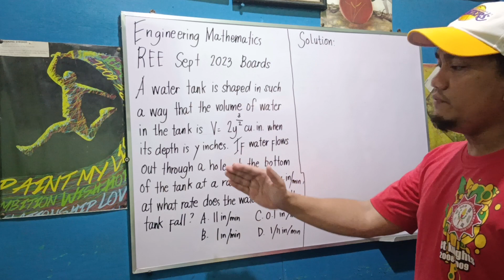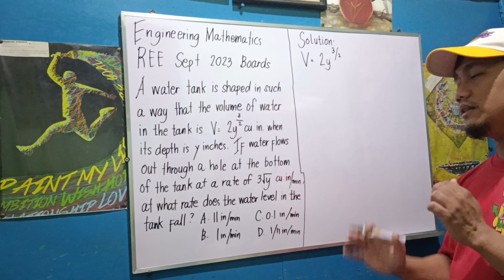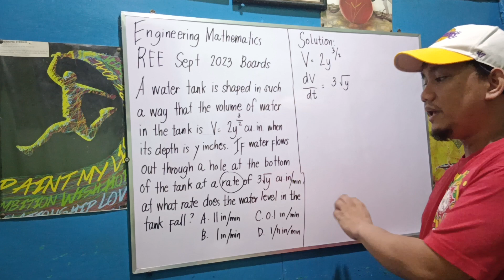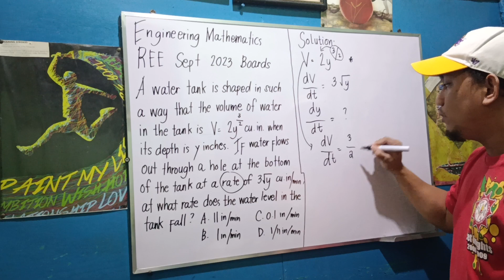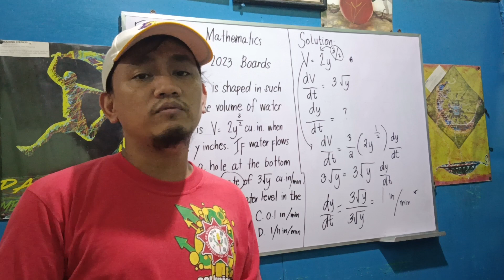Engineering Mathematics: REE Boards September 2023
A water tank is shaped in such a way that the volume in the tank is V = 2y^(3/2) cu.in. when its depth is y inches. If water flows out through a hole at the bottom of the tank at the rate of 3 sq. rt of y cu.in./min, at what rate does the water level in the tank fall?